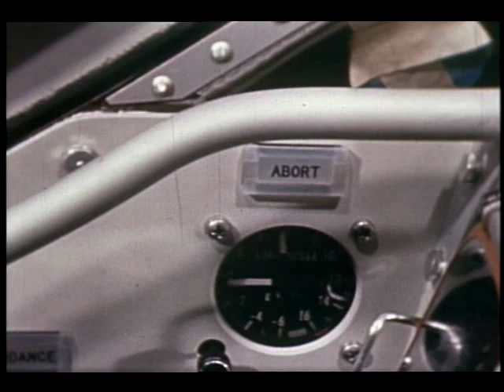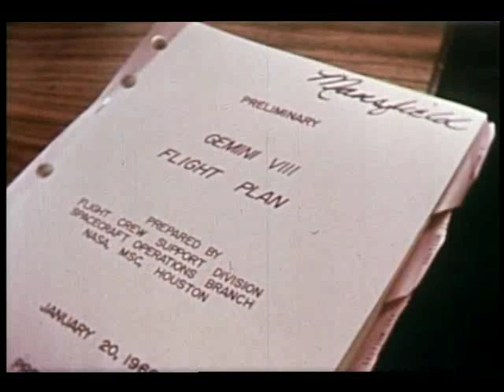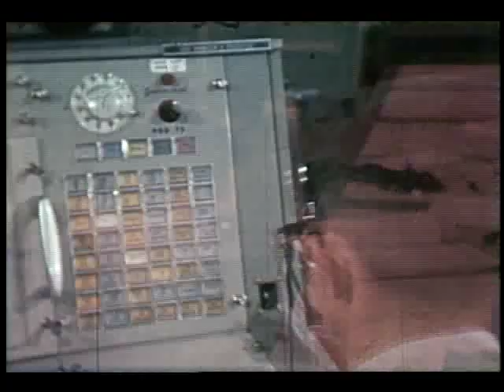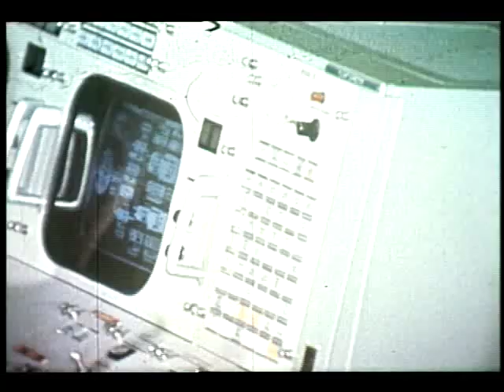Gemini 8, This is Houston Flight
The historic first docking in space with the Agena is completed. Camaras record the harrowing experiences of the astronauts as Gemini VIII wildly gyrates through space following a malfunction. The spacecraft is separated from the Agena, brought under control and reentry is achieved.